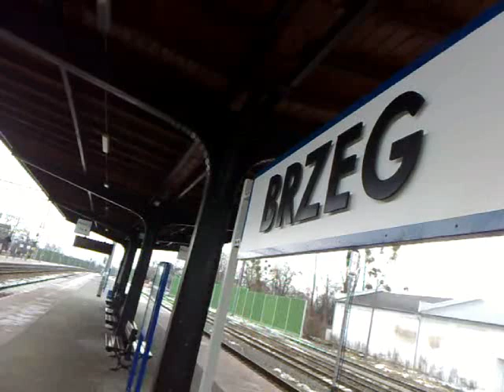Pociągi w Brzegu pojadą szybciej